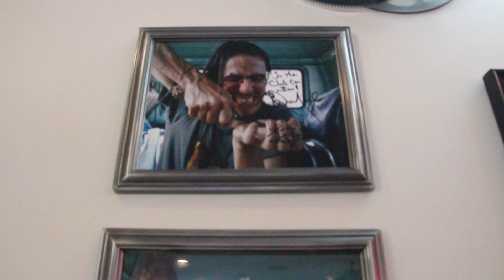Grand Central Café